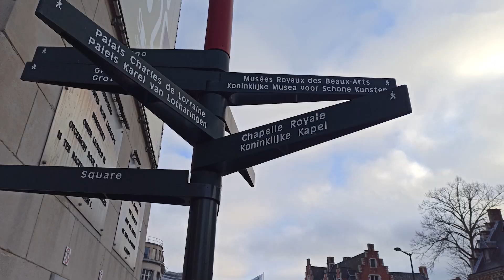Brüksel 2021- Belçika Gezi Serisi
Brüksel, Belçika, Belçika Gezi, Avrupa Gezi, Gezi Videosu, Belçika Yaşam
Hepinize Merhaba Arkadaşlar sizlere Brüksel 2021- Belçika Gezi Serisi  adlı videomda ;
Aşık olduğum Belçika görüntülerini vermek adına Brüksel'e gidip gezdim. Gezimin sonucunda Brüksel ve Belçika ile alakalı bir çok video oluşturdum umarım beğenirsiniz iyi seyirler dilerim :)